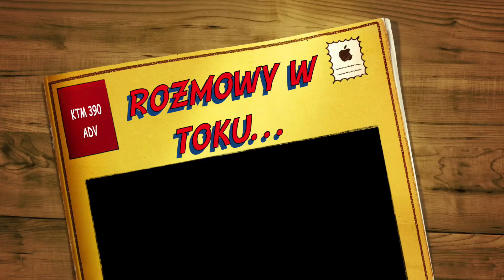Rozmowy w toku...opinia Kolegi na temat KTM 390 ADV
Rozmowa przeprowadzona podczas wspólnej przejażdżki z kolegą Kubą okolicami Karkonoszy i miejscowości Świeradów Zdrój, Szklarskiej Poręby oraz Jakuszyc. Kuba ocenia Mojego KTM 390 ADV i dzieli się wrażeniami po przejechaniu tym motocyklem ok. 500 km. Cały dialog nagrany przy pomocy Interkomu Sena 10C EVO połączonego z Cardo SRC.

Muzyka ze wstępu:
BRONCHO - Class Historian
Muzyka tła:
WeeTMane - Authentic.